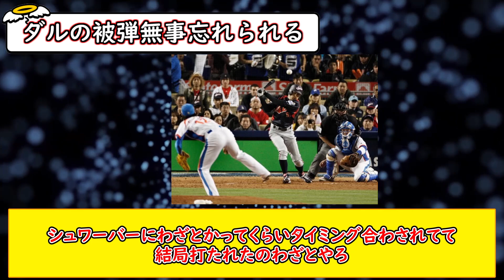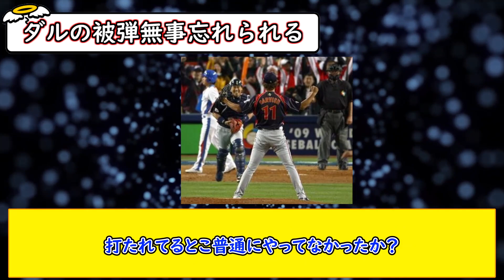【朗報】WBCでのダルビッシュのやらかし、忘れられる【ゆっくり音声】【5chまとめ】【なんJまとめ】